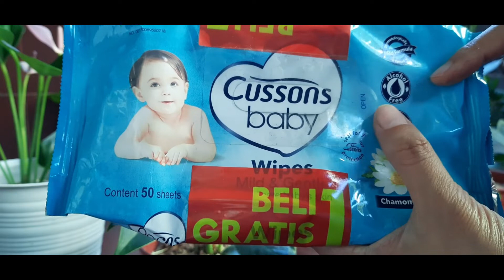RAHASIA dibalik KILAP DAUN ANTHURIUM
Kali ini kebuncilik akan membahas rahasia dibalik kilap daun anthurium. Kira-kira bahan apa ya yang digunakan untuk membuat daun anthurium makin kinclong dan terlihat cantik?? Yuk kita lihat video selengkapnya.